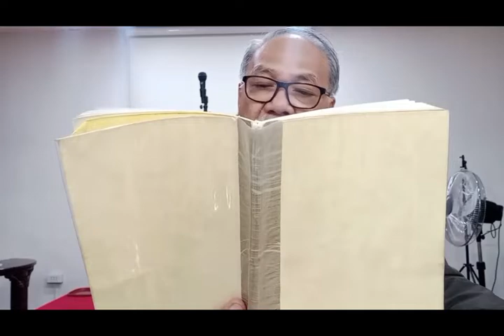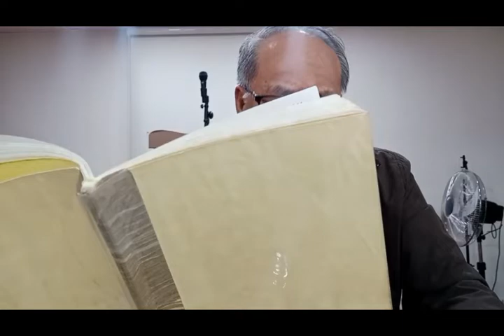WOMEN'S Fellowship October 17, 2022 Walang kapintasan na babae